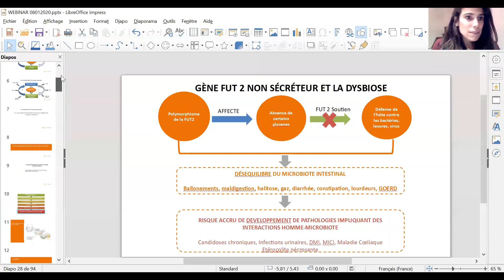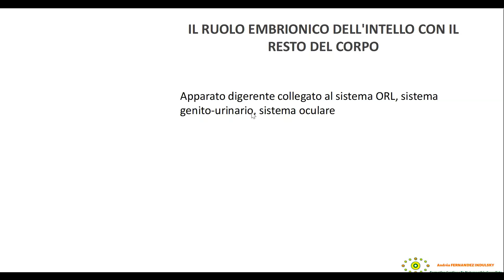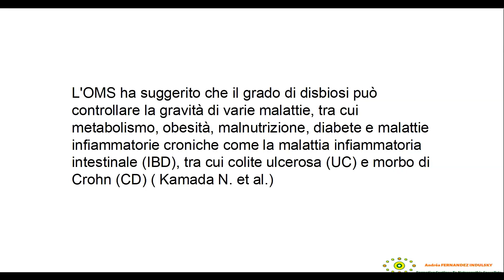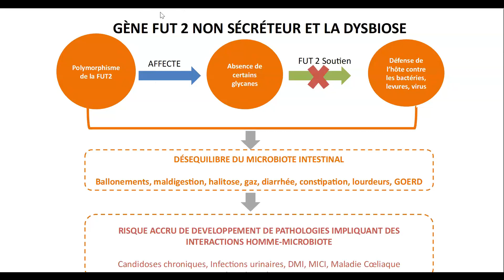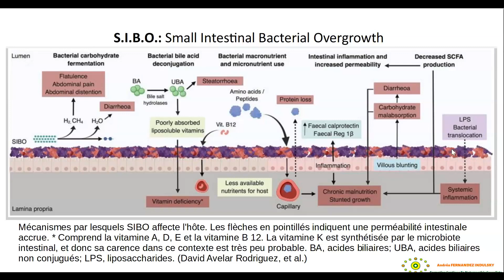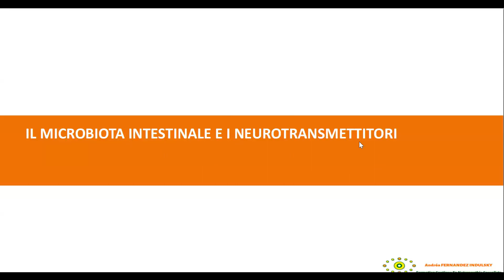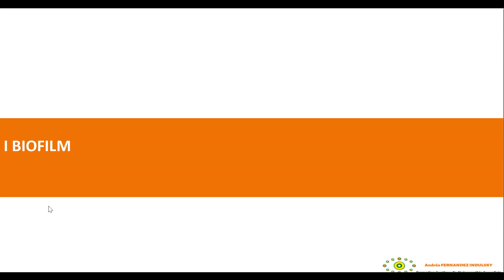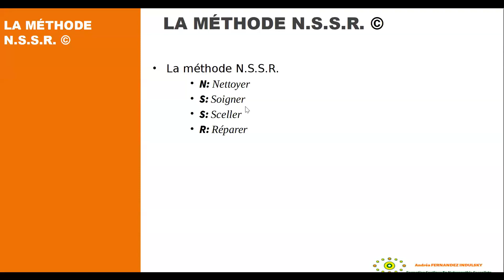SIBO SIFO DISBIOSI E PERMEABILITA INTESTINALE